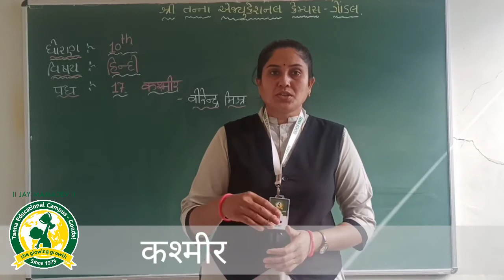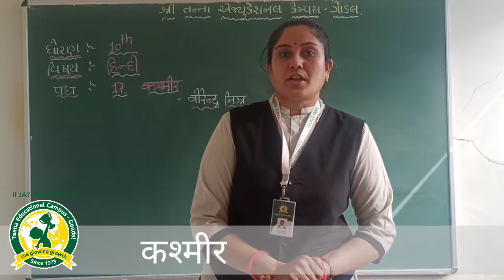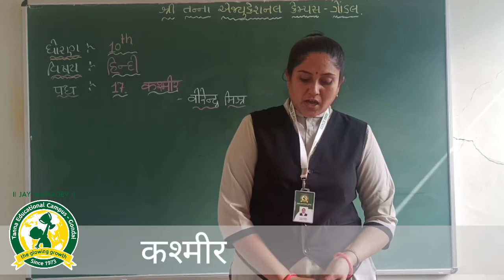ધોરણ -10 વિષય:હિન્દી કાવ્ય-17 कश्मीर તાસ-54 (2 12 2020)